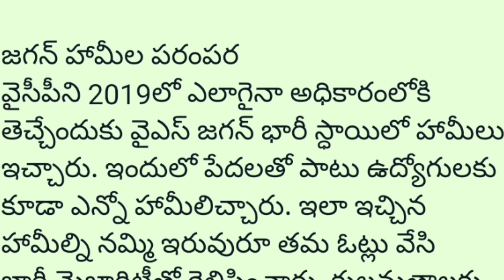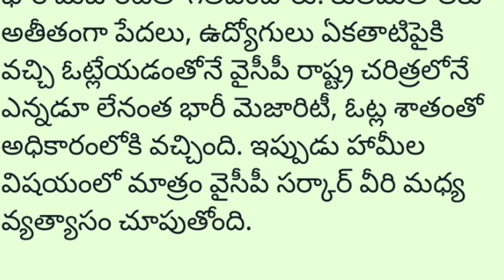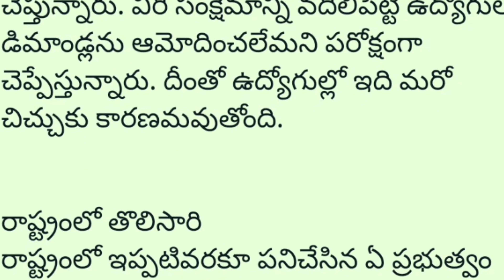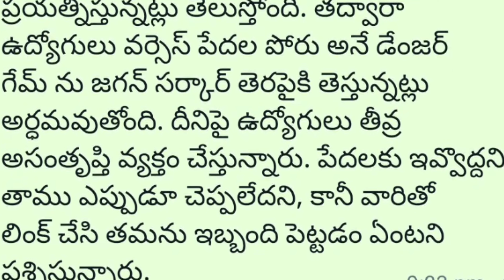ఉద్యోగులపై డేంజర్ గేమ్ ఆడుతున్న జగన్ సర్కార్